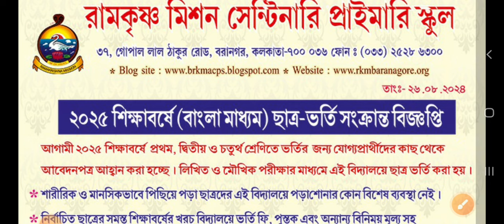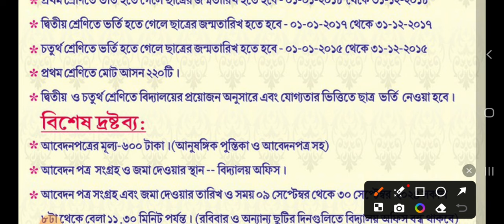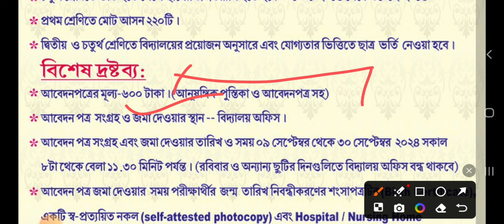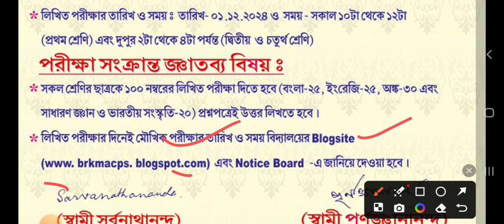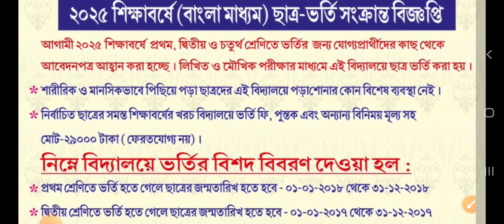Baranagar Ramakrishnan Mission Admission process 2025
নমস্কার, আমি আপনাদের পাহাড়ী ভাই, আমি এই ইউটিউব চ্যানেলটি তে রামকৃষ্ণ মিশনের ক্লাস I এবং ক্লাস V এর এডমিশন এর প্রস্তুতির জন্য সমস্ত রকম সাহায্য করবো, সেই অনুযায়ী বিভিন্ন প্রশ্নপত্র বিভিন্ন কোশ্চেন অ্যানসার নিয়ে ভিডিওর মাধ্যমে আলোচনা করব। চ্যানেলটিতে প্রত্যেকটা সাবজেক্ট এর কোশ্চেন পরপর ধারাবাহিকভাবে আপনারা পেয়ে যাবেন। সেইমতো আপনারা আপনাদের বাচ্চাদের এডমিশনের জন্য প্রস্তুত করতে পারবেন। ধন্যবাদ 🙏🏻

■Boost Your ■
Book Shop
Private Art Academy
Private Any School
Room rent for student

●তথ্য সর্বদা যাচাই করে নেবেন।

Ramkrishna Mission Admission
Ramkrishna Mission class 1 admission
Ramkrishna
Ramkrishna Mission class 11 admission

Ramkrishna Mission class 1  Preparation
Ramkrishna Mission Class 11 Admission Preparation

Ramakrishna Mission Admission Coaching centre
Ramkrishna Mission Admission Coaching centre In Kolkata
Admission Coaching centre

Class V Admission
Class 5 Admission Bengali question

Admission process Ramakrishna Mission
Ramkrishna Mission Admission process
Ramkrishna Mission class 1 Admission process
Ramkrishna Mission Class 5 Admission Process

Ramkrishna Mission Admission Question
Ramkrishna Mission Admission Question paper
Ramkrishna Mission Admission Question paper last 5 years
Ramkrishna Mission Admission Question Paper last 3 years

Ramkrishna Mission Admission date
Ramkrishna Mission Admission last date
Ramkrishna Mission Admission start date
Ramkrishna Mission Admission 2023
Ramkrishna Mission Admission 2023 Last Date
Rahara Ramakrishna Mission
Rahara Ramakrishna Mission Admission
Rahara Ramakrishna Mission
Rahara Mission
Rahara Mission admission
Rahara
Raharabazar
Rahara Ramakrishna Mission class admission
Rahara Ramakrishna Mission Admission question
Rahara Ramakrishna Mission
Ramakrishna Mission Admission
Mission Rahara Ramakrishna
Rahara Mission Admission
Rahara Mission Class
Rahara Ramakrishna Mission
Rahara mission
Rahara Ramkrishna Mission admission
Rahara mission
Rahara mission admission 2023
Rahara mission admission class 1
Rahara mission admission class 5
Rahara mission admission class 10
Rahara mission admission question paper Rahara mission admission test question Rahana mission admission question
Rahana mission admission question paper Rahara mission admission test
Narendrapur Ramakrishna Mission admission Narendrapur Ramkrishna Mission admission class
 Narendrapur Ramkrishna Mission admission class 5
Narendrapur Ramkrishna Mission class 11 admission
Narendrapur Ramkrishna Mission class 12 Admission Narendrapur RamaKrishna mission hostel fees
Narendrapur Ramakrishna Mission admission fees
Narendrapur Ramkrishna Mission Ramakrishna Mission Narendrapur Narendrapur Ramkrishna Mission School Narendrapur Ramkrishna Mission admission process
Narendrapur Ramkrishna Mission admission date
Admission start date Narendrapu Ramakrishna RamaKrishna mission admission last date
sargachi Ramakrishna Mission Asansol Ramkrishna Mission Ramakrishna Mission admission Cooch Behar Ramakrishna Mission admission Purulia Ramakrishna Mission admission Kolkata Ramakrishna Mission